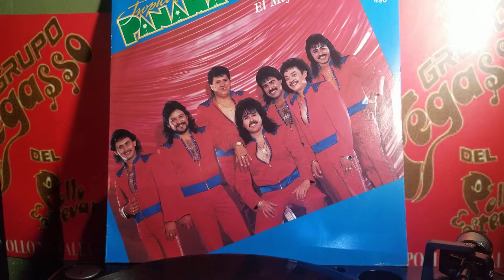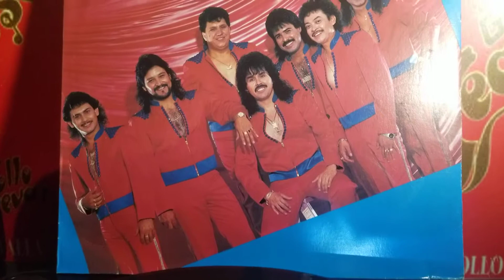TROPICAL PANAMA...LP 1993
ME DUELE LA BOCA